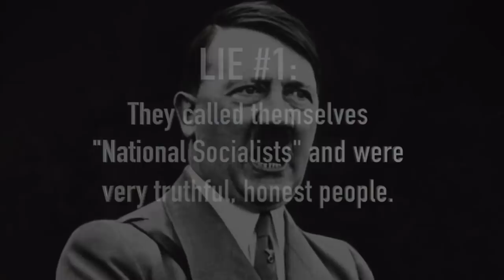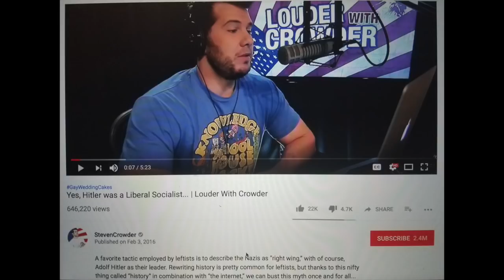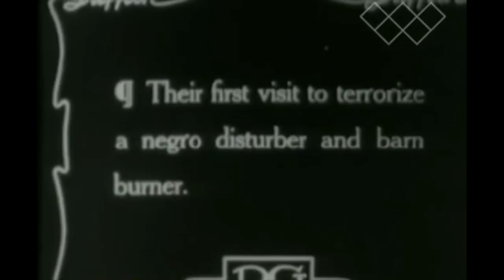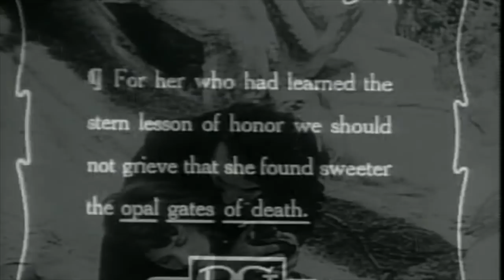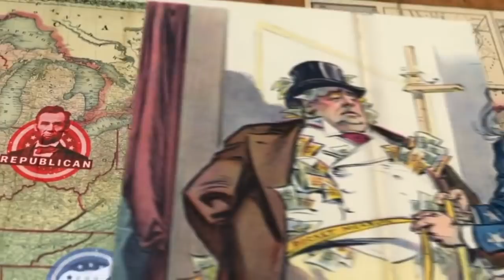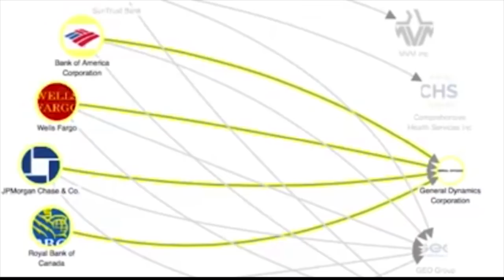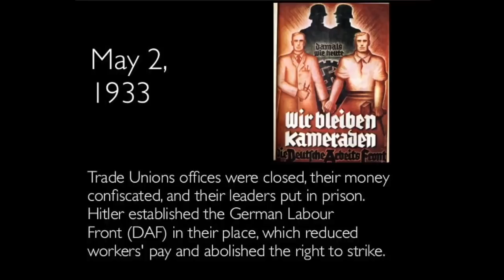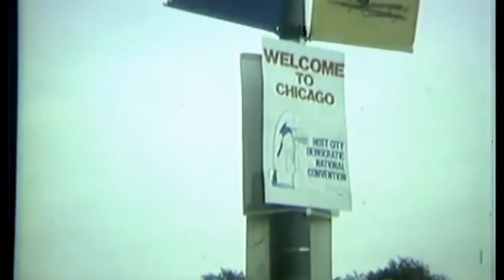"Death of a Nation": Making Joseph Goebbels Blush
Dinesh D'Souza's - DineshDGoebbels - newest "documentary" takes modern fascist propaganda to a new level. Reverend Aaron of Punks For Progress dissects the Fascist Orwellian rewrite of history that is the thesis of "Death of a Nation" - that liberals are somehow the "real fascists", made evident by Hitler somehow having been a "liberal", as opposed to the Far Right pro-Capitalist Fascist that all humanity once understood him to be.
A few more factual accounts of Fascism being fundamentally Capitalist...